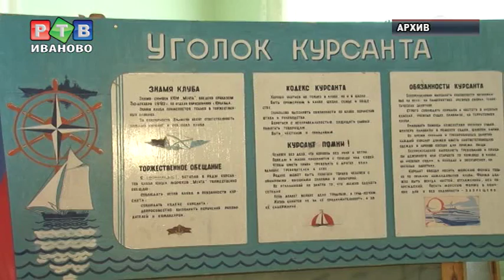"Мечта" в Юрьевце: реорганизация, а не ликвидация